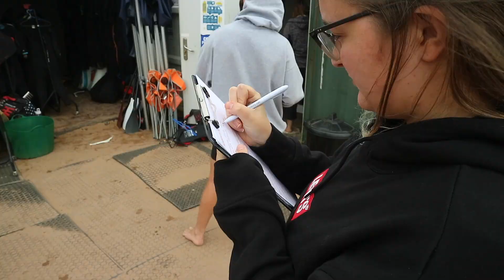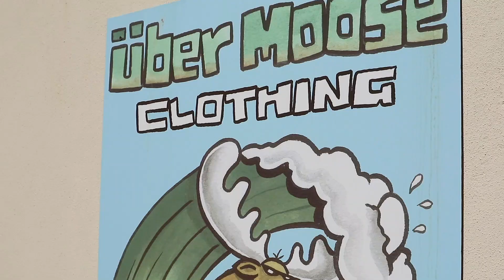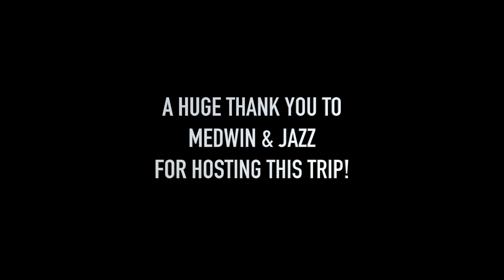Wipeout: a surf Vlog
This is the story about the time I learnt how to surf!
A huge thank you to Medwin and Jazz for hosting this trip, without both of you I still wouldn't be able to surf!

It's taken almost two months to get around to completing this video. It's not perfect, but it's better to upload an imperfect video that to not upload at all.

Track 2
Track: Ampyx - Sunset Surf [NCS Music]